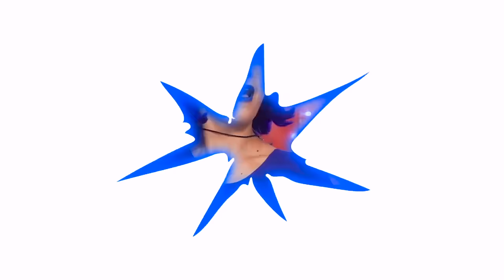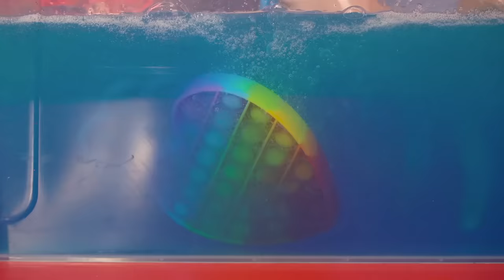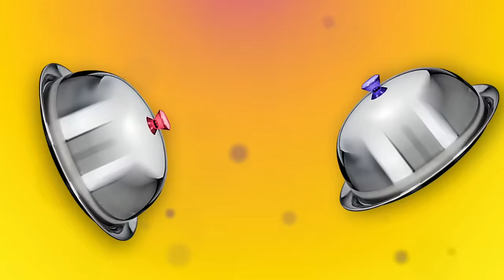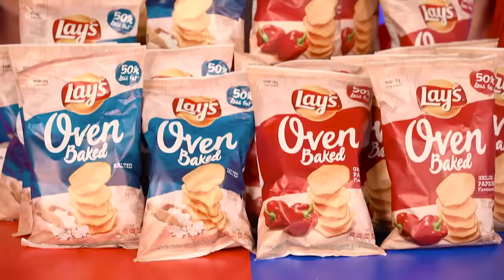Red Food VS Blue Food Challenge | Mukbang with Only 1 Color Food! Crazy War by RATATA BRILLIANT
We knew how long you've been waiting for this! Everyone has their own color preferences. This time the focus is on two bright colors. This time, the focus is on two vibrant opposing colors. Cold blue and hot red! Battle 24 hours Red vs Blue! Huge selection of sweets of only one color in the most fun and exciting mukbang! You will definitely love this video! How long can you last eating only one color within 24 hours?